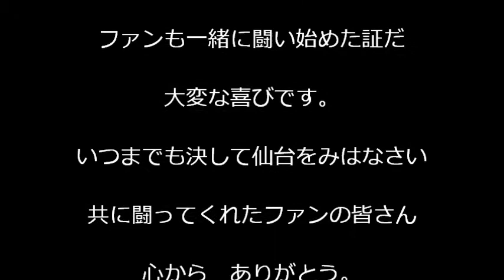星野仙一監督の退任あいさつ( 2014. 10. 7. )---97 Ngo未来大学院=NFS=NGO FUTURE SCHOOL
今回は　星野仙一監督のすばらしい退任の挨拶を　すべて映像にして公開することにいたしましたので　ほんの少しの資料ですが　ごらん下さいませ。　よろしく　お願いします。
　　　　　Ngo未来大学院( NFS )　一同